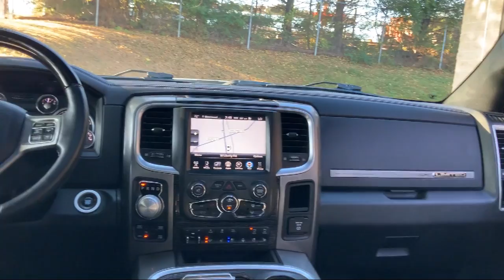2016 Ram 1500 Laramie Limited 4WD Crew Cab 3.0L Turbo Diesel Pic Frederick Sykesville Baltimore W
2016 Ram 1500 Laramie Limited 4WD Crew Cab 3.0L Turbo Diesel Pic Stock Number: P415873 Vin:1C6RR7PM0GS415873. Trust Auto is proudly serving our friends and neighbors in Frederick, Sykesville, Baltimore, Washington DC, and York PA. or give us a call at for more information about this or any of our other vehicles.
Trust Auto
1551 W. Old Liberty Road